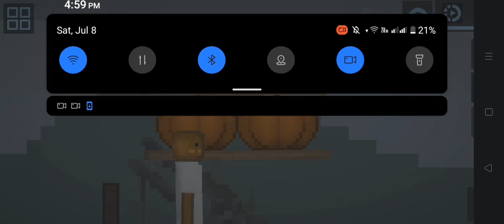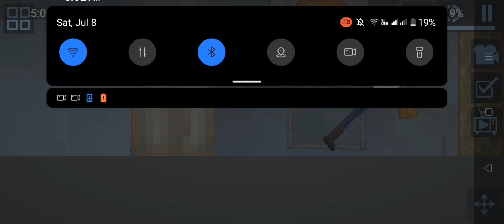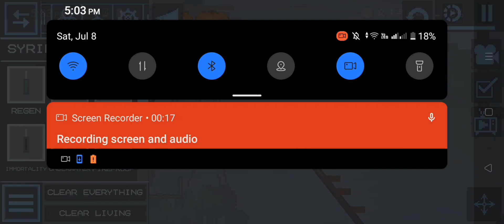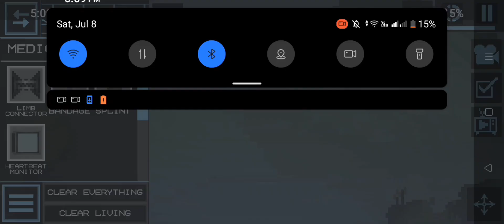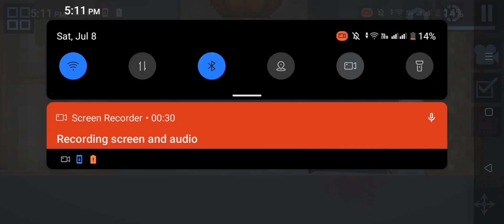THE FUTURE OF PUMP: Part 1/10 Season 1